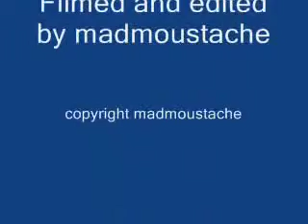Alexander D Great & The Great Band video.m4v